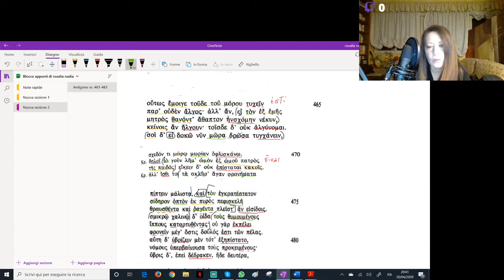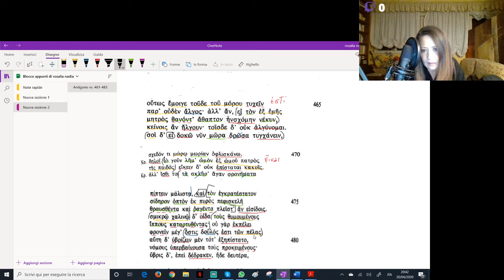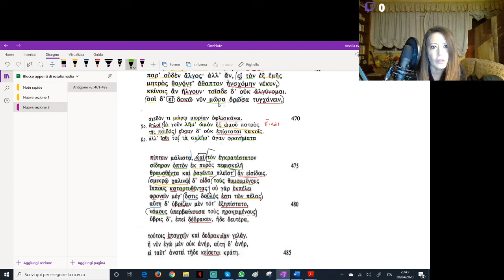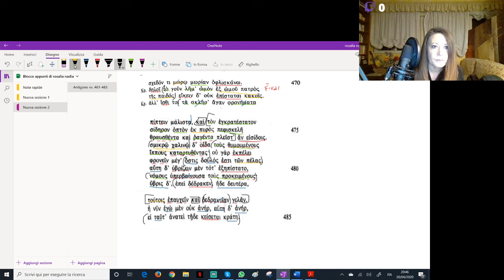Antigone vv 461-483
Analisi e traduzione classi V liceo classico